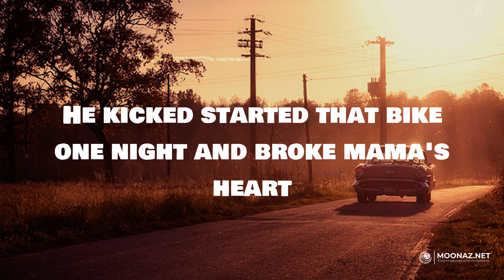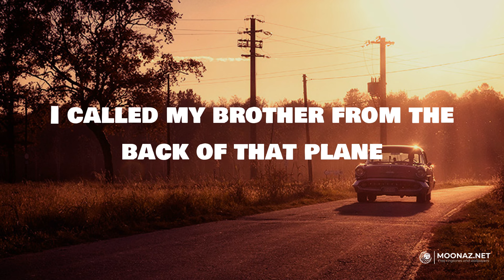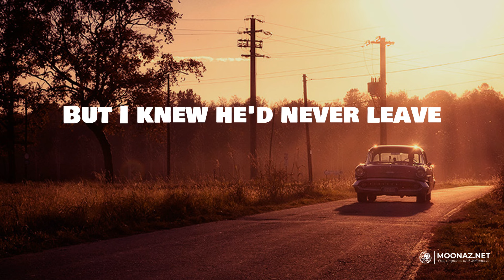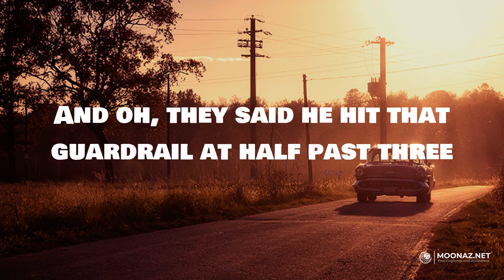Where the Wild Things Are (Lyrics) - Luke Combs | Road Radio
Where the Wild Things Are (Lyrics) - Luke Combs

🎤 Lyrics:
My big brother rode an Indian Scout
It was black like his jacket
American Spirit hangin' outta his mouth
Just like our daddy
He kicked started that bike one night and broke mama's heart
He pointed that headlight west
Out where the wild things are
He'd call me up every couple of weeks
From South California
Talk about the desert and the Joshua Tree
And his pretty girl stories
And how he bought an Airstream trailer and a J-45 guitar
Said, "Little brother, you'd love it out here
Oh, it's hearts on fire and crazy dreams
Oh, the nights ignite like gasoline
And light up those streets that never sleep when the sky goes dark
I called my brother from the back of that plane
The second I made it
We started drinkin' on the strip in LA
And then it got crazy
Ended up at a house in the hills with some Hollywood stars
Kissin' on a blonde in a backyard pool
Oh, yeah
Couple iron horse rebels
Wild as the devil
I knew I had to move back east
Said goodbye to my brother
At the end of that summer
But I knew he'd never leave
Oh, where the nights ignite like gasoline
And oh, them Indian Scouts, man, they're built for speed
And oh, they said he hit that guardrail at half past three
Lit up those streets that never sleep when the sky goes dark
We buried him out in the wind 'neath the West Coast stars